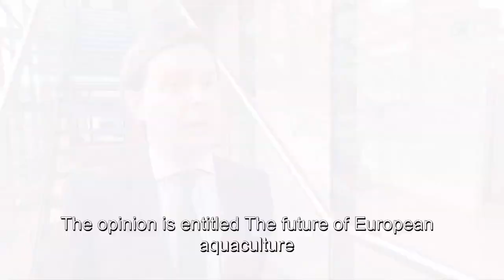Aquaculture interview with Jesus Gamallo Aller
Jesus Gamallo Aller is on the spot. The Director-General for External Relations and Relations with the European Union, Regional Government of Galicia explains the importance of aquaculture in an interview with the EPP Group in the CoR.